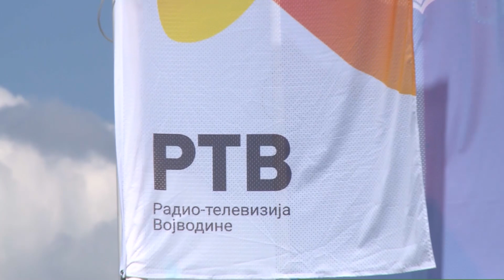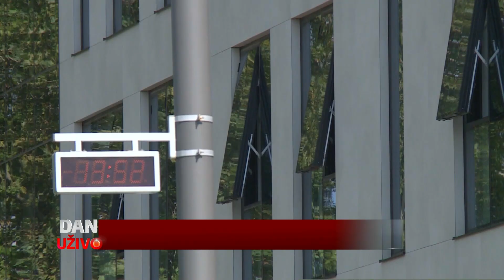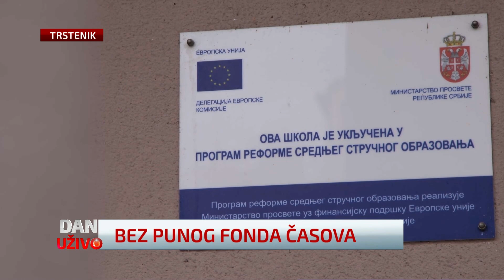Dan uživo (5.9.2023)